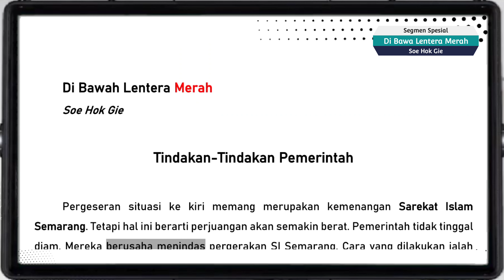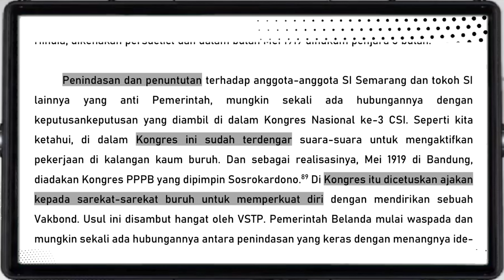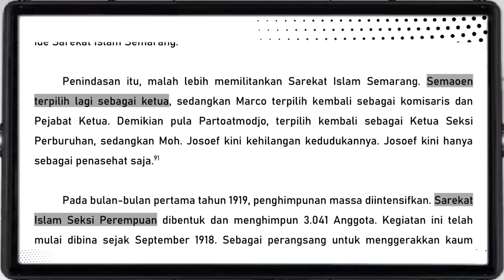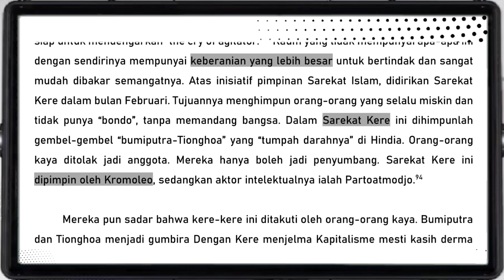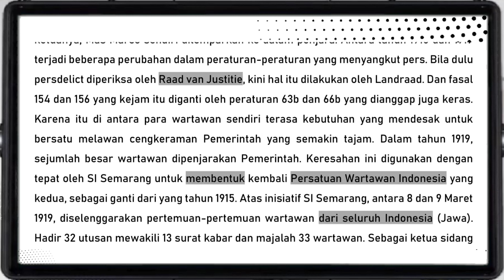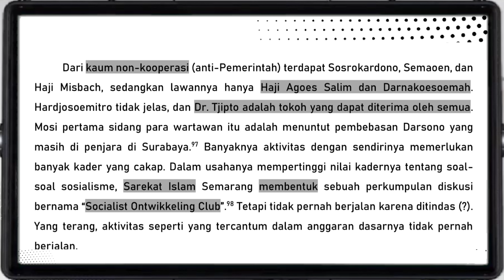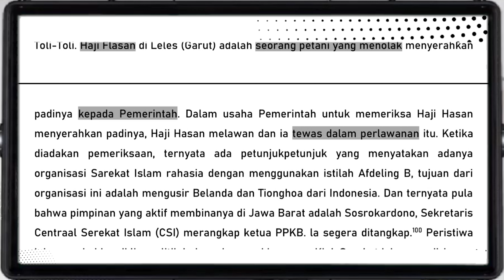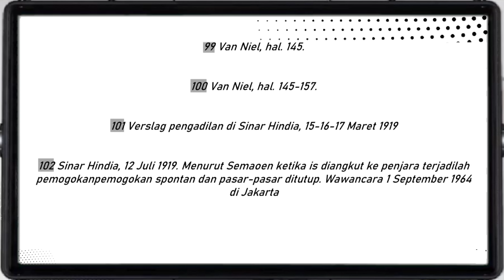Sarekat Kere Ikut Membantu ll Audiotext Indonesia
"Di Bawah Lentera Merah" adalah sebuah buku otobiografi karangan Soe Hok Gie, seorang aktivis mahasiswa Indonesia pada tahun 1960-an. Buku ini terdiri dari sejumlah tulisan harian Soe Hok Gie yang terbit dalam berbagai media massa pada tahun 1960-an.
Dalam buku ini, Soe Hok Gie menggambarkan kehidupannya sebagai seorang mahasiswa yang aktif dan progresif, serta perjuangan dan pemikirannya terhadap masalah sosial, politik, dan budaya Indonesia pada masa itu. Ia juga mengeksplorasi pengalaman spiritual dan cinta dalam hidupnya. Buku ini menarik untuk dibaca karena memberikan gambaran yang jujur dan autentik mengenai masa-masa penting dalam sejarah Indonesia, dan juga memberikan perspektif unik dari seorang aktivis mahasiswa.
Tulisan-tulisan Soe Hok Gie yang dihimpun dalam buku ini juga memiliki nilai sastra yang tinggi, dengan penggunaan bahasa yang indah dan lugas. Namun, buku ini juga memiliki kelemahan dalam hal struktur dan penataan isi yang agak kacau, karena merupakan kumpulan tulisan harian yang tidak disunting secara sistematis. Namun, kelemahan ini juga menjadi bagian dari keunikan buku ini karena memberikan gambaran yang lebih personal dan jujur dari penulisnya. Secara keseluruhan, "Di Bawah Lentera Merah" adalah buku yang layak dibaca bagi siapa saja yang tertarik dengan sejarah Indonesia, aktivisme mahasiswa, dan sastra Indonesia. Buku ini juga merupakan pengingat tentang pentingnya kritis dan berpikir independen dalam menjalani kehidupan.